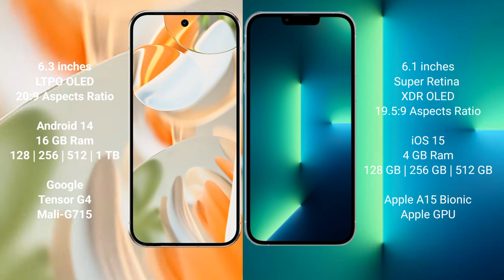Google Pixel 9 Pro vs iPhone 13 Review